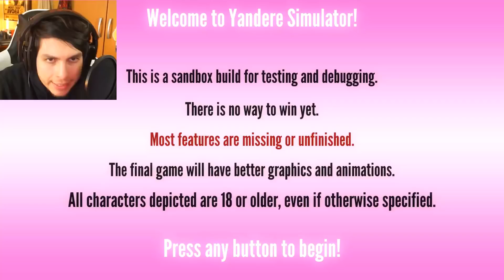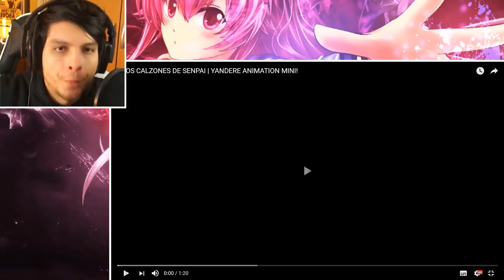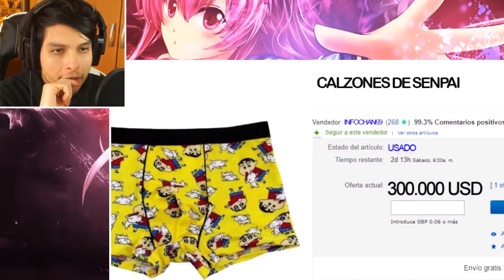LA NUEVA INTRO PERTURBADORA DE YANDERE SIMULATOR !! OMG | DeGoBooM